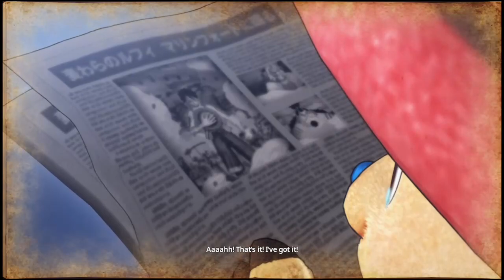Pirate warriors 4 part 13